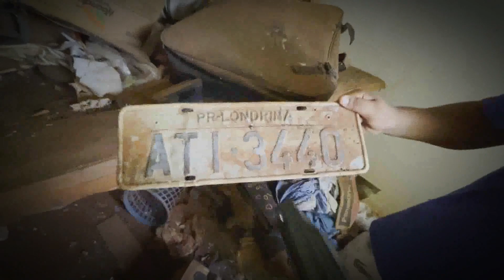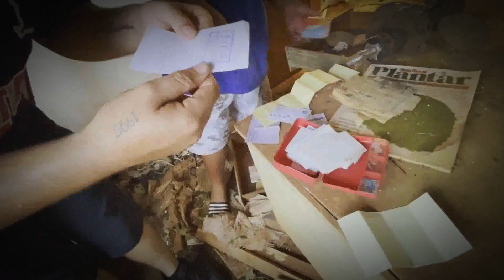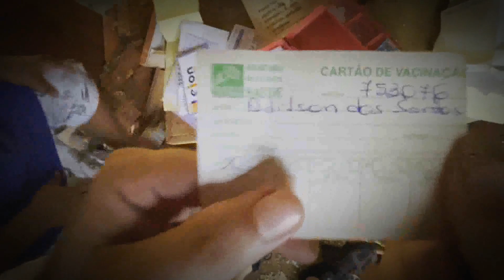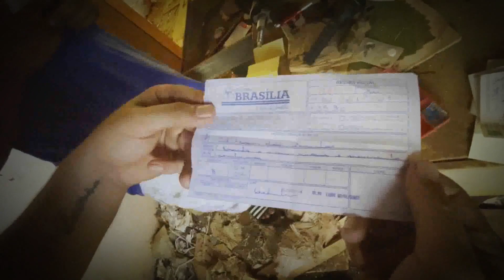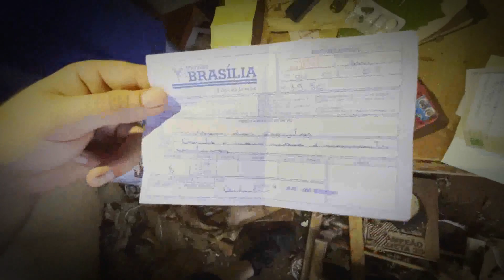VOLTAMOS DE DIA E DESCOBRIMOS O NOME DO DONO DESSA CASA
Hoje estamos aqui para mais um vídeo da série Exploradores de Lendas onde visitamos casas, lugares abandonados e com histórias paranormais.
Visitamos o local de dia para entender o que aconteceu na noite passada, descobrimos várias coisas e inclusive o nome do proprietário !
* VÍDEOS TODOS OS DIAS 11H00 DA MANHÃ *